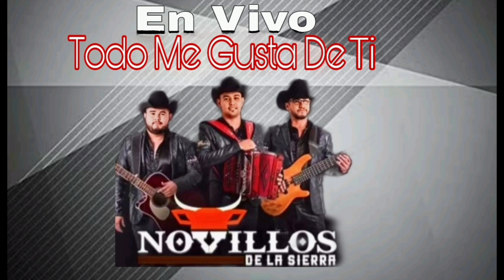Todo Me Gusta De Ti - Novillos De La Sierra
Créditos A Los Novillos De La Sierra Y A Quien Correspondan